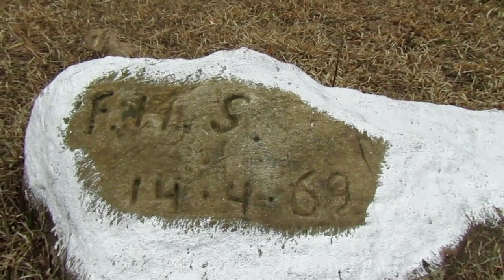U Lum Diengïei || U Dieng Ba Hehduh Hapoh Jylla Meghalaya 2022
Education video
@TIOUS MARTHONG
Khublei ia phi lang baroh kiba ju ai jingkyrshan ianga,u Blei yn nang iai kyrkhu iaphi.